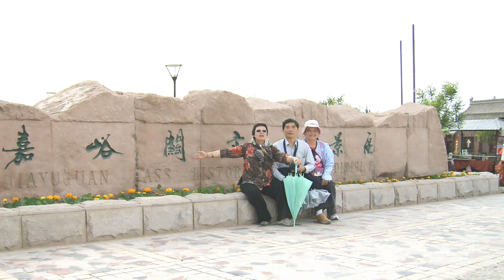圓通寶堂瑤池金母親臨渡眾-圓通寶堂五大洲弘法默行天地人見證實錄照片(禮讚三清道祖.佛母准提菩薩.濟公活佛.天上聖母.九天玄女.瑤命皈盤佛樂2021.2.1)